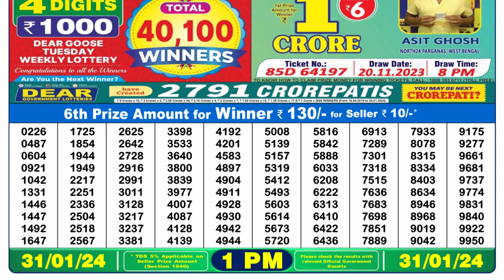Nagaland Lottery Sambad Live 1pm 31.01.24